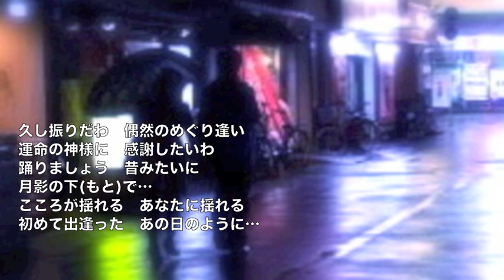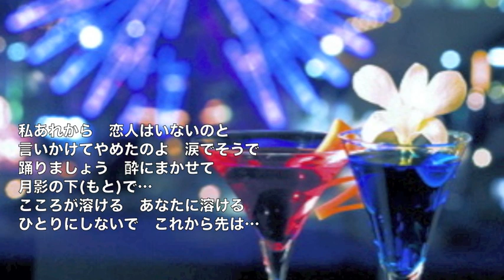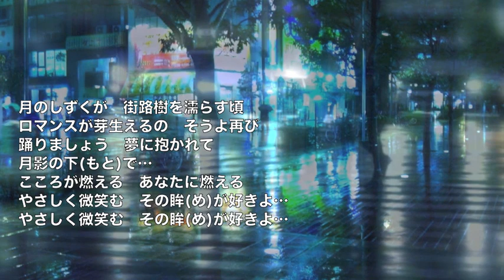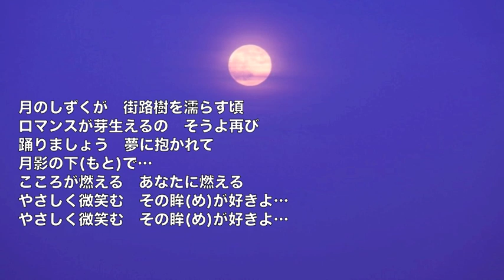[新曲] 月影のルンバ／川野夏美 cover Keizo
2018年2月21日発売！　 作詞：仁井谷俊也　作曲：弦哲也　「孔雀の純情」のカップリング曲「月影のルンバ」をカラオケに合わせて唄ってみました。